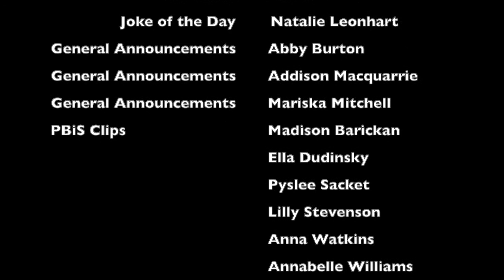Daily ROAR 5/20/2021